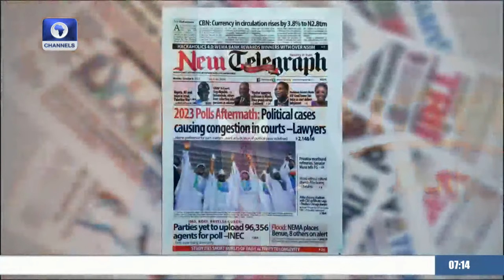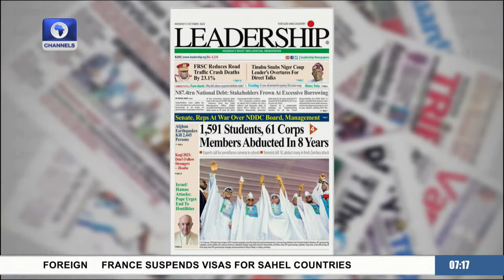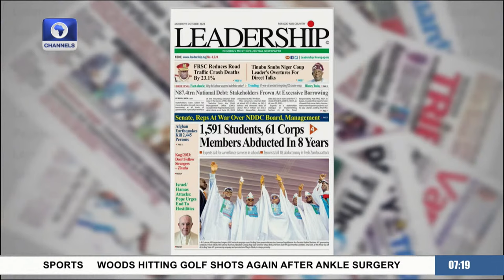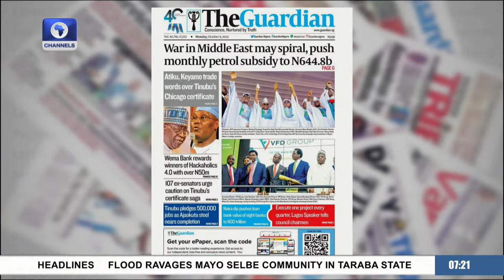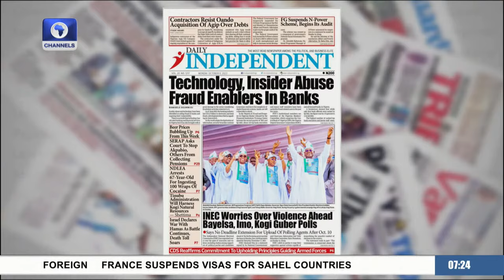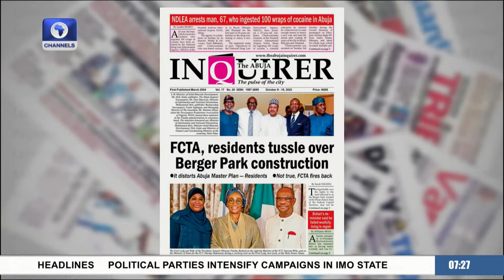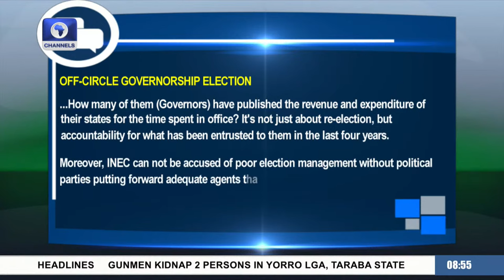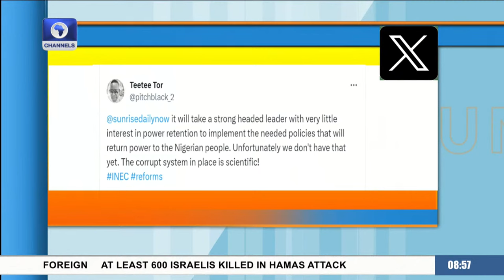Sunrise Daily | 09/10/2023